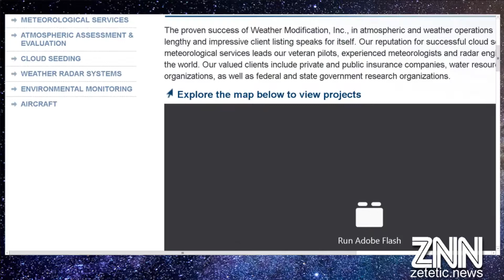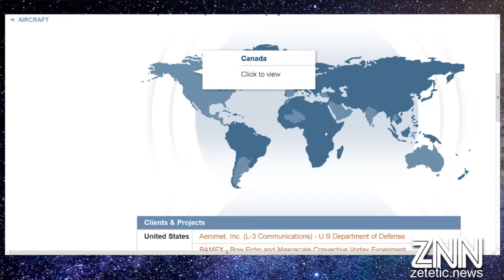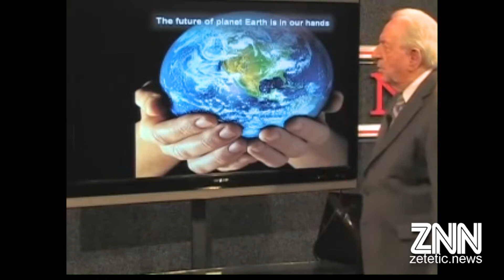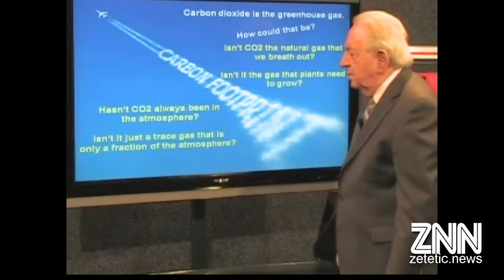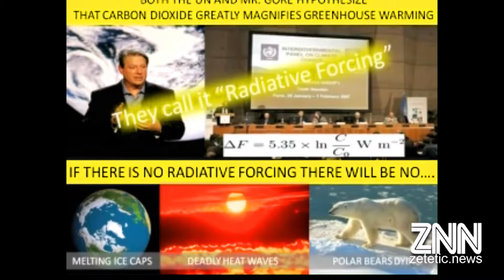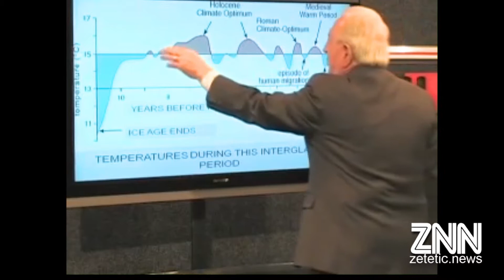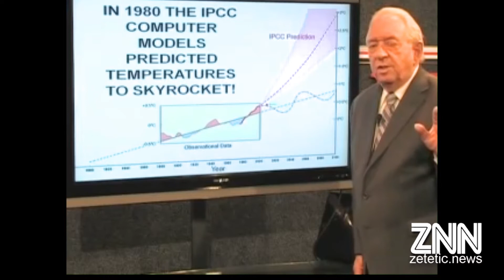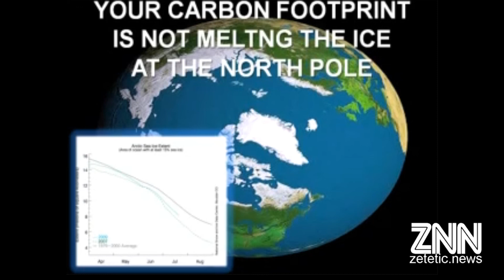Pt 10. Climate Catastrophizing: Scarcity Psychosis and Adolescent Authoritarianism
In the wake of the most recent push for more "protective" laws for the "global environment" under the guise of "listening to the younger generation of leaders" (vis-a-vis Greta Thurnberg), a growing number of folks are becoming more familiar with the public relations and publicity stunt diversion tactics that are part and parcel to this most recent round of alarmist greensplaining and are beginning to see it for what it really is: yet another agenda-driven attempt by Science Incorporated to usher in new forms of pseudoscientific tyranny by using cheap, underhanded sophistry that is normalized in the political arena.